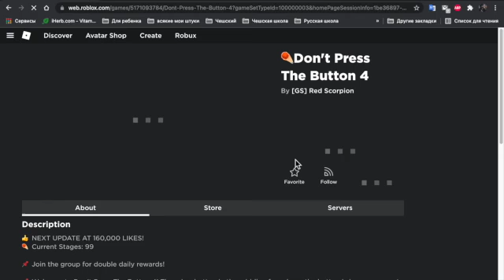HRAJEM Don't press the button!!! (první video z robloxu)